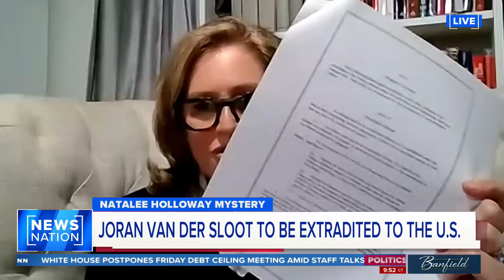Jordan van der Sloot to be extradited to the US | Banfield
Peru’s government will allow the extradition to the United States of the prime suspect in the unsolved 2005 disappearance of American student Natalee Holloway on the Dutch Caribbean island of Aruba, bringing her family hope there will be justice in the case. Former Connecticut state prosecutor Susan Filan weighs in on "Banfield."

On "Banfield," big-name celebrities, newsmakers and public figures join Ashleigh for a unique opportunity to sit down and talk. No debates. No shouting over each other. A conversation. Weeknights at 10pm/9C.